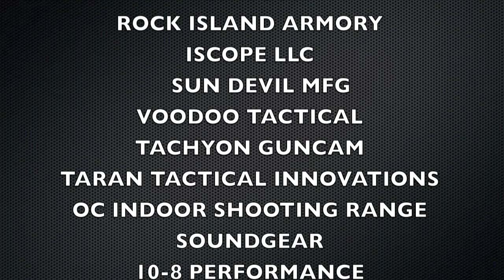3GN Pro Series #5 - John McClain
3 Gun Nation Pro Series
Match #5